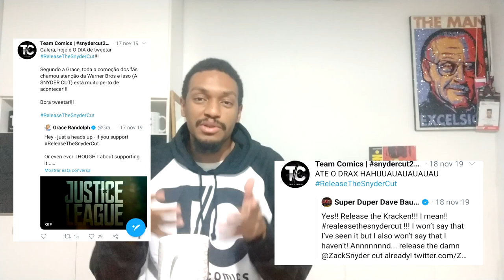Snydercut é real e será lançada! Mas o que é Snydercut?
Muita gente não sabe o que é a Snydercut e o movimento ReleaseTheSnydercut.

Então, resolvi gravar  sobre a versão alternativa da Liga da Justiça, que nunca foi exibida nos cinemas por alguns motivos . Após a demissão do Zack Snyder e o fracasso da versão do Joss Whedon, começou um movimento na internet para a versão original ser liberada.

Depois de 3 anos, nós, fãs conseguimos essa vitória p.

Agora é só aguardar !💙

Editado por: @dk.ximenes